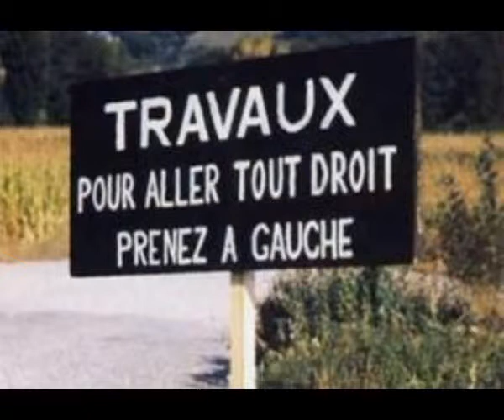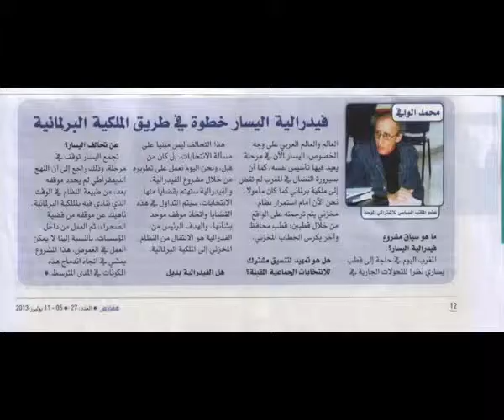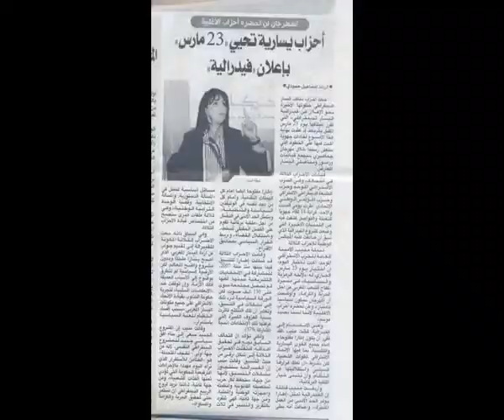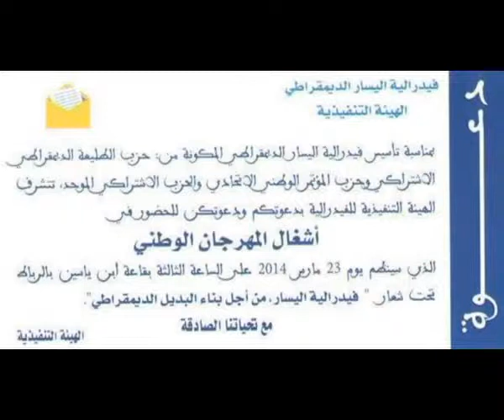توحدي فصائل اليسار‬ la jeunesse de psu ait amira et psu belfa3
فيديو غنائي مهدى من فرع الحزب الإشتراكي الموحد ببلفاع لجميع رفيقات و رفاق فدرالية اليسار الديمقراطي